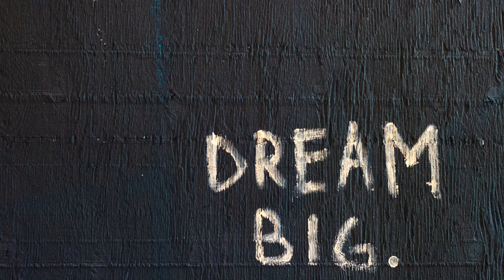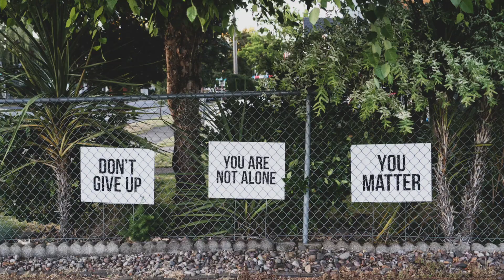Fear Stops us from Growing